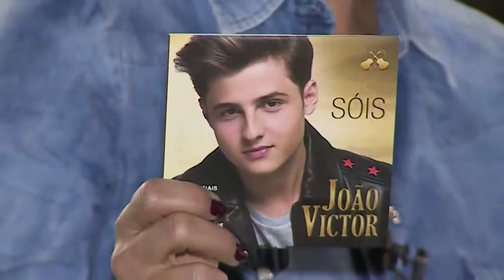Música sertaneja e muito bate papo com o cantor João Victor - Vida Melhor - 07/09/18